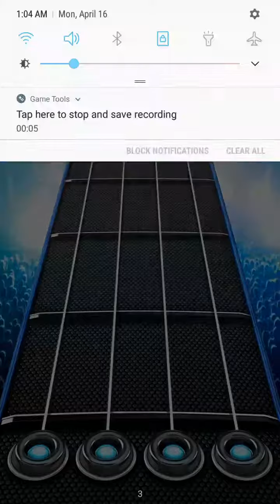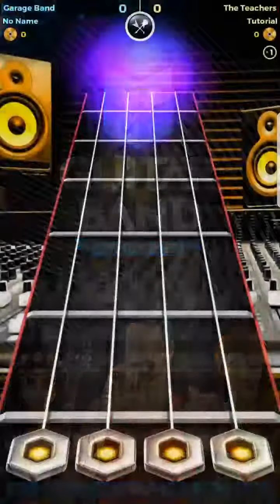Jadi anak BAND COYYY!!! (Guitar Band Battle)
Kalo dalem band posisi gw megang COLOKAN, HEHEHE
===DESKRIPSI===
Guitar Band Battle is the biggest band challenge in the world! A free multiplayer game that brings the best mix of bands and rhythm for mobiles and tablets, with amazing guitars for you to test your skills on and to compete with real players from around the globe.

Start in the garage, gather your band and evolve until you become a rock n roll hero, going through multiple stages, stadiums and arenas, playing famous tunes until you reach the top of the hall of fame. Buy several guitars, hire musicians and make your band famous, conquer millions of fans and turn yourself into a music superstar!

Choose replicas of Fender, Epiphone, Kramer, Gibson and many more. No black tiles nor White tiles, just pure fast challenging tap revenge. Enjoy this loud battle royale amazing game if you are fan of Metallica, Nirvana, Beatles, Iron Maiden and many other famous bands!

FEATURES
• Collect and customize super detailed unique guitars.
• Start your band in the garage and evolve by doing shows, recording albums and videoclips.
• Go through different stages and arenas till you reach the top and become a music star.
• Get a bass, drums, pedal and amplifier to enhance your skills.
• Assemble your own band by hiring a bassist, drummer, guitarist and vocalist, as in a real band.
• Play in the perfect tempo to be a rock and roll hero and conquer success.

PLEASE NOTE! Guitar Band Battle is completely free to play, however, some game items can be purchased with real money. You can enable and disable these purchases on your own device. You must have internet connection in order to play the game.
like our Facebook page and send us your suggestions for the game!

Developer
Visit website
1835 Benjamin Constant Ave, Suite 405 Zip Code 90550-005 Porto Alegre / RS / Brazil

Offered By
Zeeppo